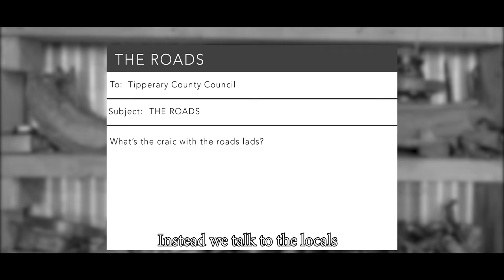How these Pot Holes took over a Small Town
Potholes are a major problem worldwide.
These are some of the worst potholes in the world.